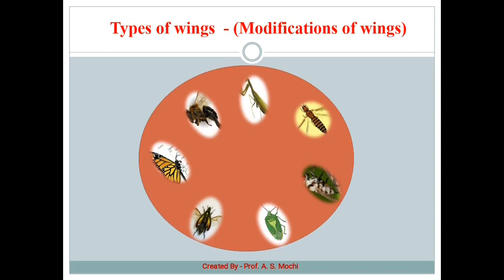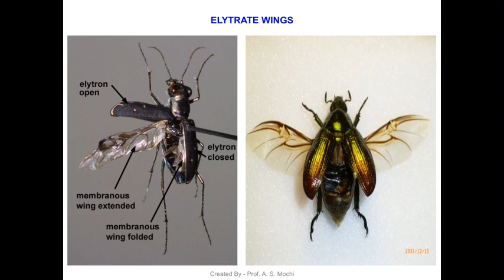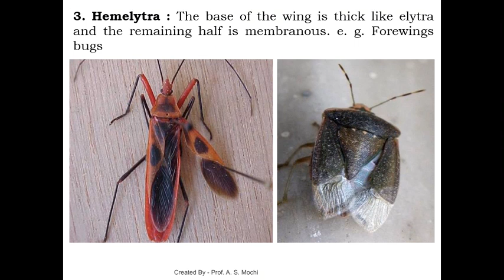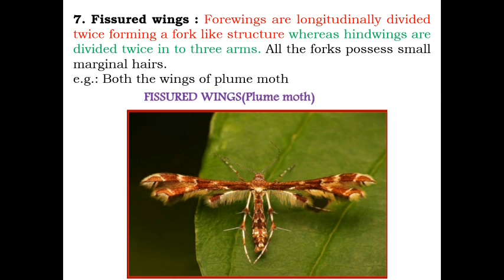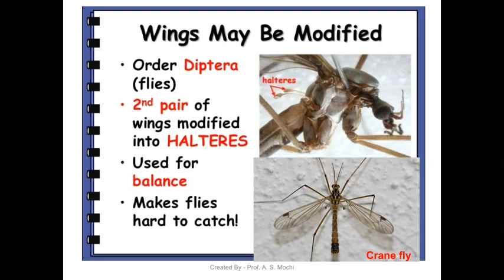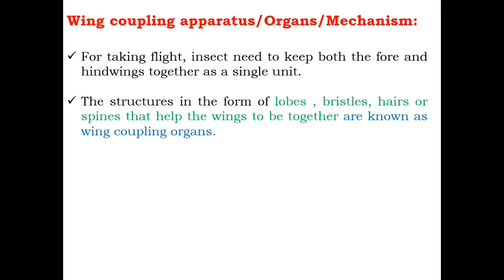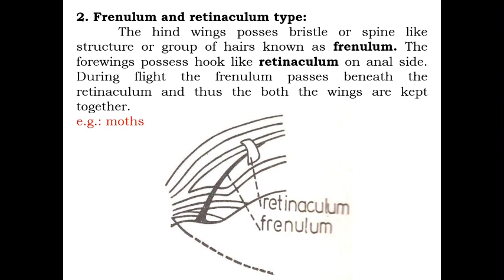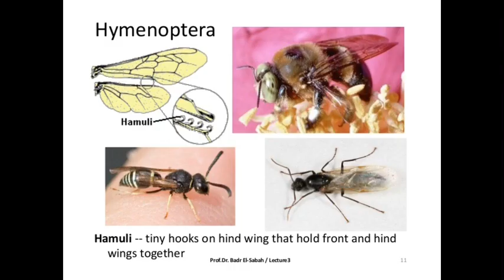"Modifications of insects wings" By. Prof. A. S. Mochi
K. K. Wagh College of Agriculture Nashik